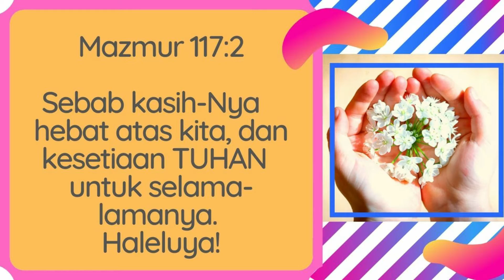MEMPEROLEH KASIH SETIA TUHAN - HOW TO GET LOVING KINDNESS